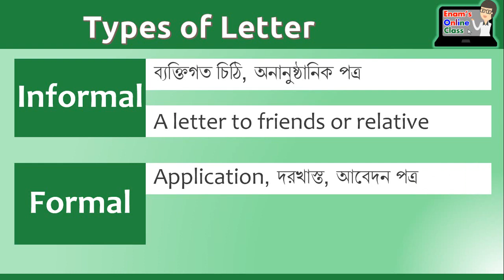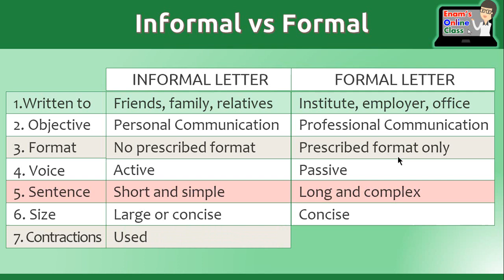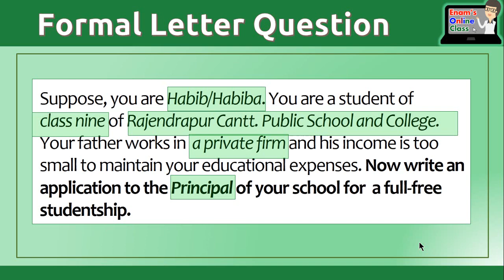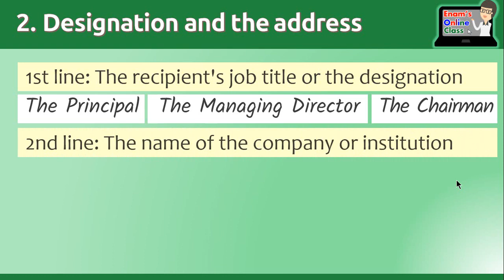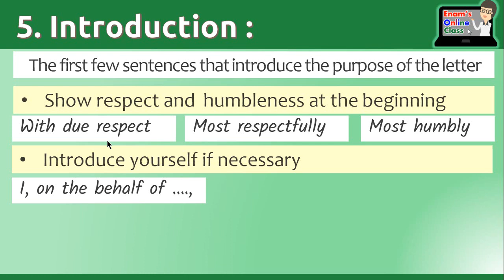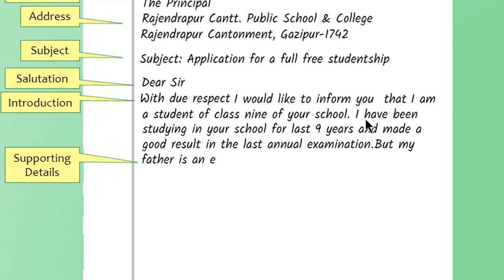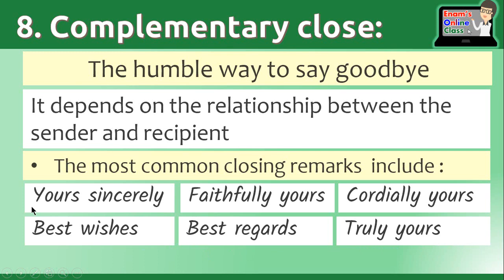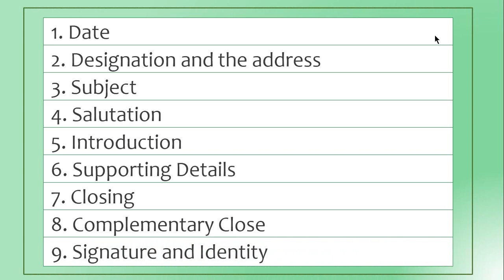How to write an effective formal letter or application in the exam | Tips, Tricks and Techniques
There are two kinds of letter in English
Informal and formal
আজ আমরা জানবো
0:00 | Introduction
1:05 | Types of Letter
1:30 | What is Formal letter or Application?
1:41 | The Difference Between Informal Letter and Formal Letter
4:15 | Different Parts of a Formal letter
5:57 | How the Question Appears in the Examination
7:42 | How to Write the Answer of Formal Letter in Answer Script
23:23 | Summary of the Class

কিভাবে পরীক্ষায় ইমেইল লিখতে হয় Effective Email Witting Tricks

The Class is conducted by Enamur Rahman Talim, an experienced teacher of a reputed institution Rajendrapur Cantonment Public school and collage due to corona virus or COVID19 situation. All the students of best school in bd will enjoy this online class.